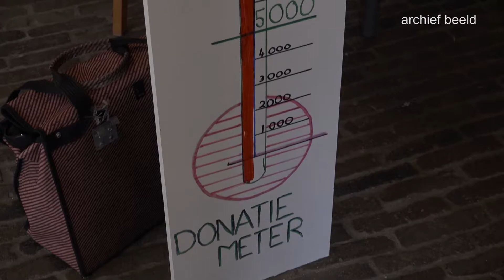VSP wil van gemeente financiële steun voor Molen Kyck Over Den Dyck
De nog enige molen op Dordtse grond, Molen Kyck Over Den Dyck, is hard toe aan een flinke renovatie. Al eerder startten de vrijwilligers daarom een crowdfundactie, maar dat is nog lang niet genoeg. De seniorenpartij VSP vind zelfs dat de gemeente financiële hulp moet bieden.

De restauratie moet vooral plaatsvinden aan de wieken. Peter Raggers, één van de vrijwilligers van de molen aan de Noordendijk zegt: "De totale restauratie gaat ongeveer 150.000 euro kosten en op dit moment hebben we een kleine 30.000 euro van het donatiegeld en we hopen van de provincie 65.000 euro te krijgen." Toch is dat nog lang niet genoeg, zelfs als je het ingezamelde 1500 euro van vereniging De Hollandse Molen erbij optelt.

"Als we al zoveel geld uitgeven aan andere zaken en deze molen heeft niet voldoende geldmiddelen, dan moet je toch ergens te rade gaan," zegt Leo Stolk namens de VSP. Volgens hem is het niet helemaal duidelijk waarom de gemeente niet bereid is om de molen te ondersteunen: "De gemeente heeft een stuk verantwoordelijkheid voor deze monumentale molen en ik vind dat wij als VSP ons hiervoor toch hard moeten maken."

Hoe eerder de wieken weer kunnen draaien, hoe eerder er weer meel gemaald kan worden op de wind. Dat gebeurt nu elektrisch en dat kost een hoop krachtstroom. "We begrijpen de juridische en politieke problemen om een rijksmonument te ondersteunen, desalniettemin zijn wij een Dordts icoon." en "Je bent geen molenaar geworden om een knopje om te zetten," besluit Peter.

Meer lezen?